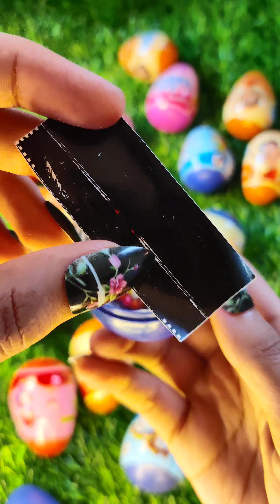Yummy kinder joy chocolate, kinder surprise candy video ASMR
ishabellasmr
5star3d
Cadbury treats